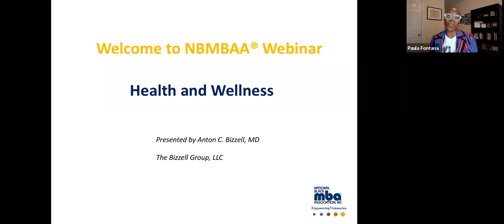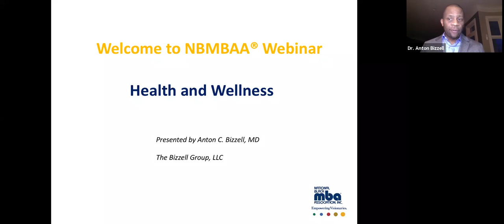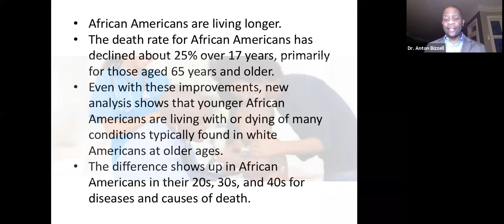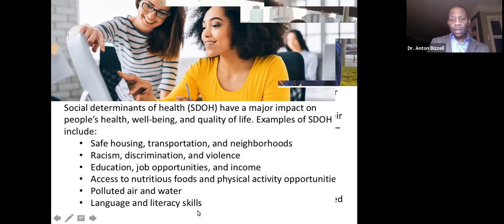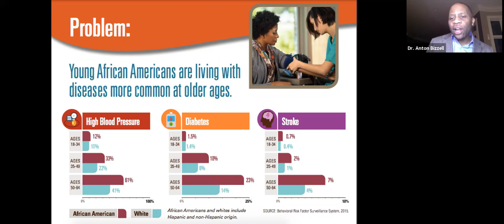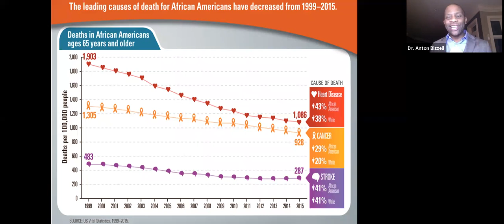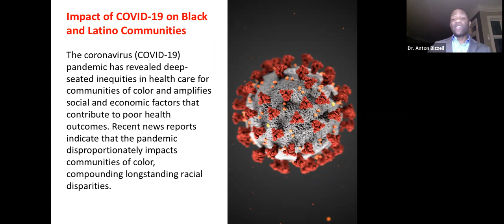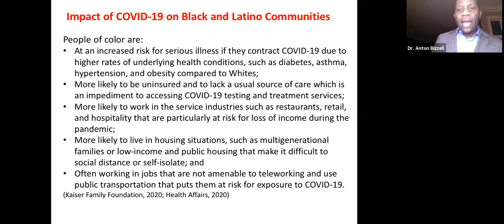I Have A Dream Speaker Series: Health & Wellness Matters in The African American Community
Learn how to effectively manage common issues facing the Black Community: COVID-19, hypertension, diabetes, and other ailments.